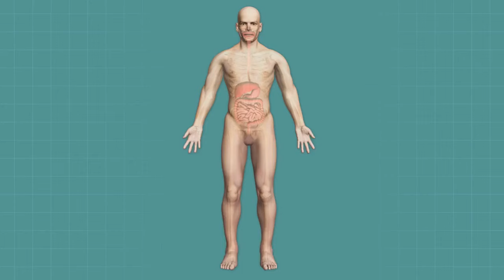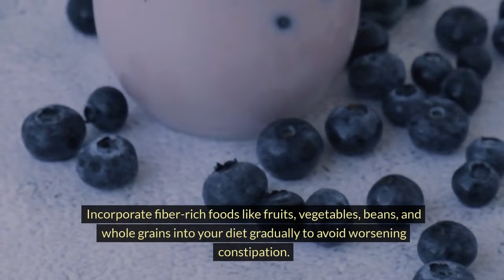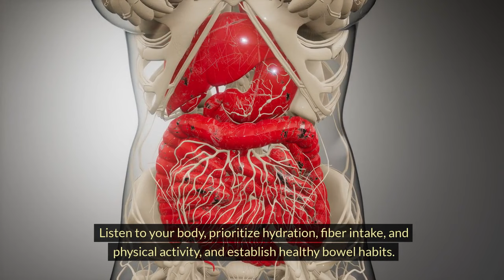7 Secrets to Relieving Constipation Naturally!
Are you tired of dealing with the discomfort of constipation? In this video, we'll explore eight natural remedies that can help you find relief and promote healthy digestion. From staying hydrated to incorporating fiber-rich foods into your diet, these simple strategies can make a world of difference in your digestive health. Say goodbye to bloating and discomfort and hello to regular bowel movements with these effective remedies!

Timestamp:

00:00 - Introduction
00:32 - Stay Hydrated
01:06 - Increase Fiber Intake
01:38 - Get Moving
02:13 - Herbal Teas
02:48 - Establish a Routine
03:22 - Probiotics
03:56 - Listen to Your Body
04:28 - Magnesium Supplements
05:02 - Conclusion

Chapters:

 1. Introduction (00:00 - 00:32)
 2. Stay Hydrated (00:32 - 01:06)
 3. Increase Fiber Intake (01:06 - 01:38)
 4. Get Moving (01:38 - 02:13)
 5. Herbal Teas (02:13 - 02:48)
 6. Establish a Routine (02:48 - 03:22)
 7. Probiotics (03:22 - 03:56)
 8. Listen to Your Body (03:56 - 04:28)
 9. Magnesium Supplements (04:28 - 05:02)
 10. Conclusion (05:02 - End)